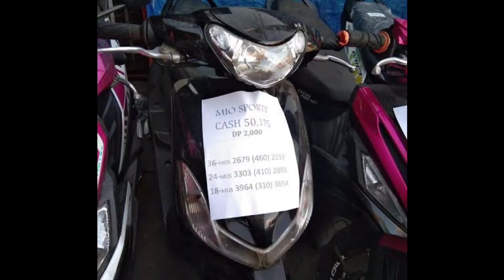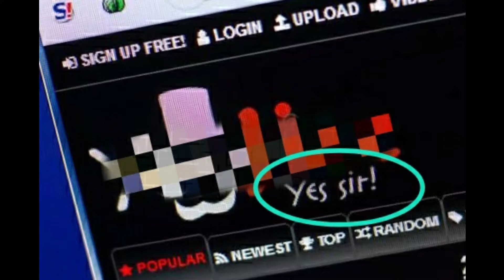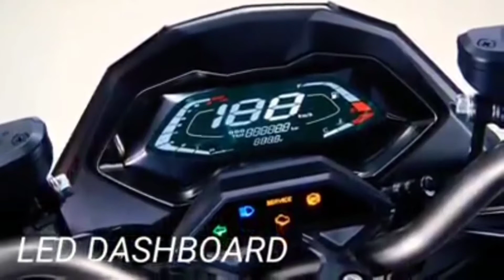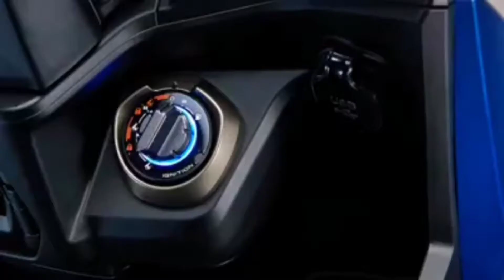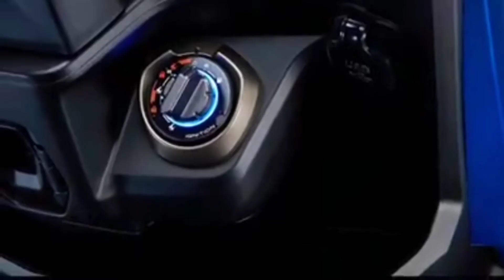KYMCO KRV THE NMAX KILLER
wazzup mga ka Epic this is
EpicEman Motonews.

so ito na nga ang Pasabog jg Kymco isang Posibe motor na irelease sa ating bansa.

sa mga nag aabang dyan. matuloy kayong umasa dahil habang may buhay may pag as
awitt..😆😄